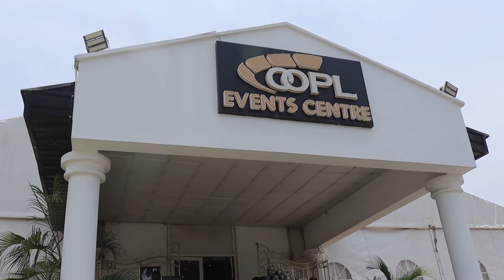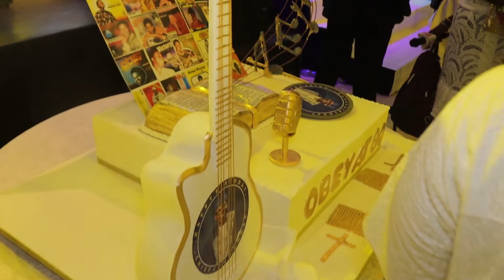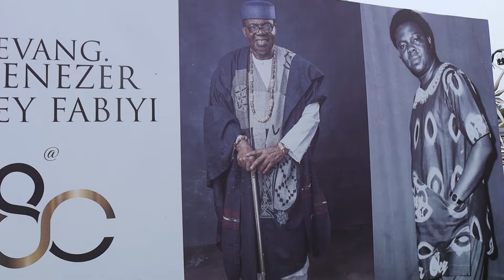HEAR WHAT EBENEZER OBEY FAMILY SAID ABOUT HIM ON HIS 80TH BIRTHDAY AT ABEOKUTA